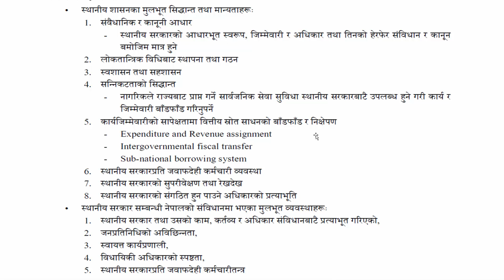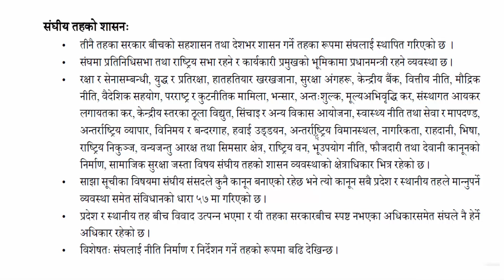नेपालमा तिन तहको शासन (संघिय, प्रदेश र स्थानीय तहको शासन) - 3 Tier Government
LLB Examination
LLB Entrance Preparation
BALLB Entrance Preparation
Loksewa Preparation
Nepal Constitution 2072
3 Layers of Government in Nepal
3 Tier of Government in Nepal
Federal Government Nepal
Provincial Government Nepal
Local Government Nepal
TU Education Faculty
TU Exam Preparation
Bachelor of Education Exam
B.Ed. First 1st Year Exam Preparation
TU B.Ed. First Year Exam Preparation
Nepali education,
Exam preparation tips,
Exam preparation,
Nepali objective questions,
Bachelor of education in nepal,
Major nepali,
NEB exam preparation,
Exam preparation tricks,
Exam motivation in nepali,
B.Ed course in nepal,
B.Ed entrance exam preparation,
Nepali motivation,student motivation in nepali,
B.Ed in nepal,
B.Ed previous years question paper
TU Solution of Bed First Year
TU Exam Preparation for Bed.
BED First Year Exam 2080
BED First Year Exam 2081
E.Ed 1st year,
BED 1st year exam
Faculty of education Exam Preparation,
Bachelor of education
Nepali online education,
TU Bachelor of education major nepali,
Scope of education in nepal,
Bachleor of education course in nepal,
Nepali online tution,
Bachelor of education courses
Education,
Education faculty,
Nepali education,
foundations of education,
exam preparation tips,
exam preparation,
foundations of health education,
education question set,
education model question,
education for all,
education note,
b.ed first year education psychology,
exam preparation questions,
philosophical and sociological foundations education,
neb exam preparation,
cmat exam preparation 2023,
cmat preparation,
cmat exam preparation for TU
nepali education,
education in nepal,
education faculty,
education for all,
education note,
types of education,
aims and objectives of education,
nature of education,
tu solution foundation of education,
function of education,
education question set,
education model question,
introduction to education,
College nepal education,
bachelor of education nepal,
education and social policy,
philosophical and sociological foundation of education

"Learn from the comfort of your home, Study from Home, Acquire knowledge from Home" . Online Kakshya Nepal अनलाइन कक्षा is an educational YouTube Channel that offers high-quality educational videos for individuals who prefer self-study through online classes and lectures.  This is a dedicated educational YouTube Channel that delivers exceptional educational videos to individuals seeking self-paced learning through online classes and lectures.